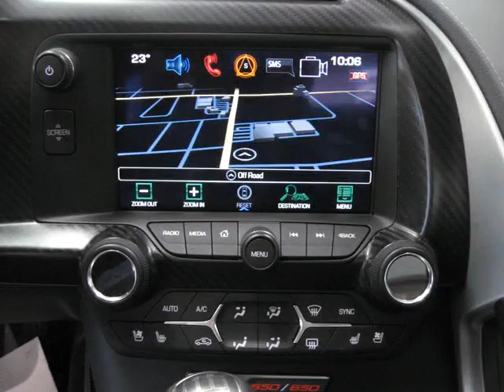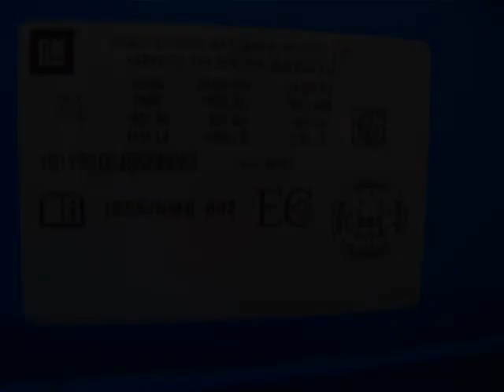Dean Myers Chevy Corvette - 2016 Chevrolet Corvette 2LZ Z06 Coupe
Dean Myers Chevy Corvette - 2016 Chevrolet Corvette 2LZ Z06 Coupe C288962